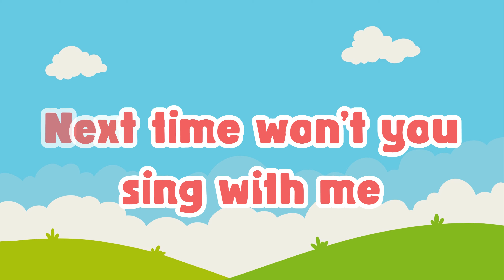ABC Song | Learn ABC Alphabet for Children | Education ABC Nursery Rhymes I + More Kids Songs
Welcome to ABC Rhymes Kids !